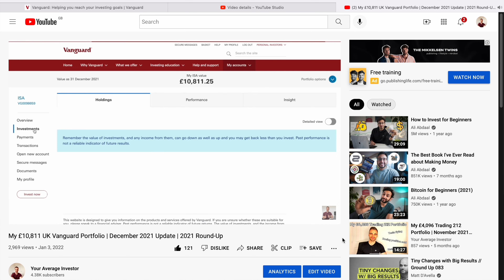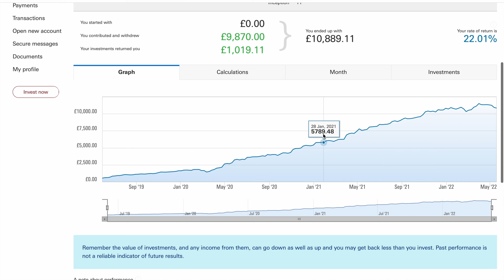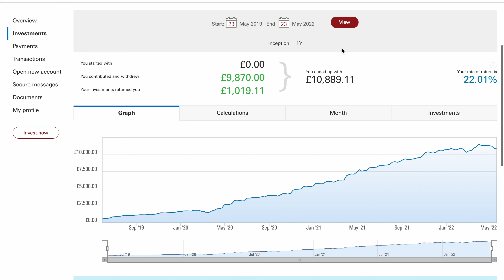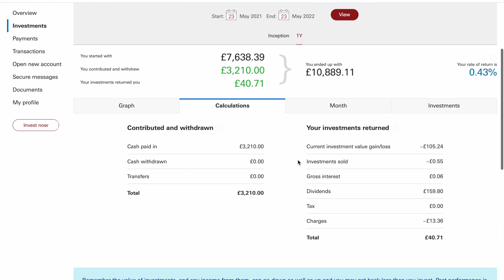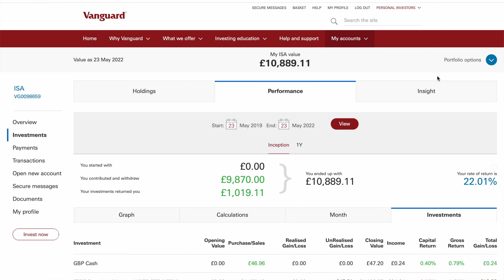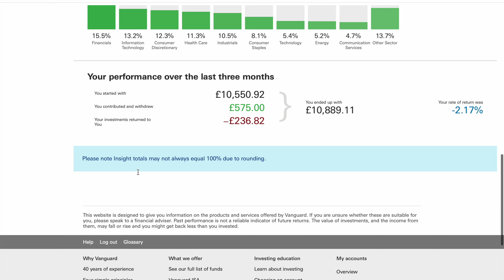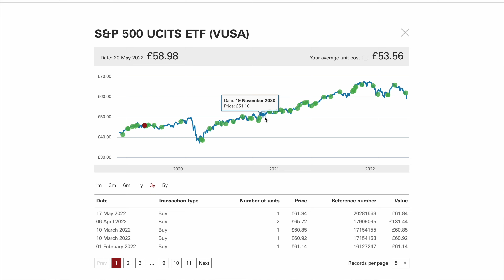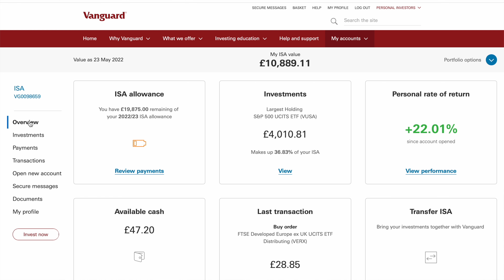Vanguard Portfolio Update | May 2022 | 3-Year Update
It is now 3-years since I started investing into my Vanguard ISA. So far I've experienced lots of different market conditions. We went through a rapid growth phase coming out the the pandemic and not we see the opposite side of the market; pullbacks and fear!

My portfolio is no different from anyone else's and has of course experience significant losses throughout this bear market. I wasn't looking forward to putting this one together, I did shed a few tears, but its not all that bad.

Here's the 3-year/May 2022 Vanguard Portfolio Update! Enjoy!

If you want to earn some extra money why don't you give matched betting a go! I've made over £6000